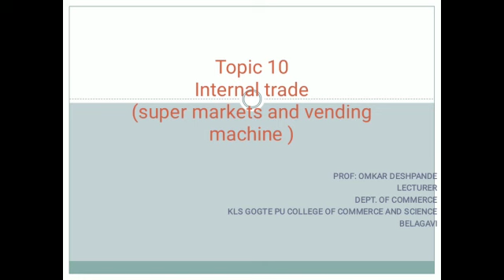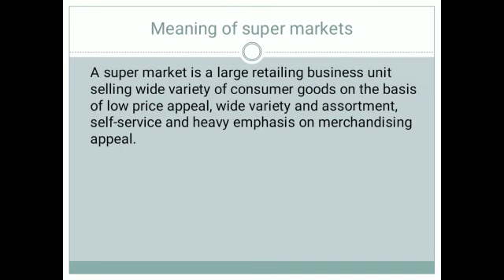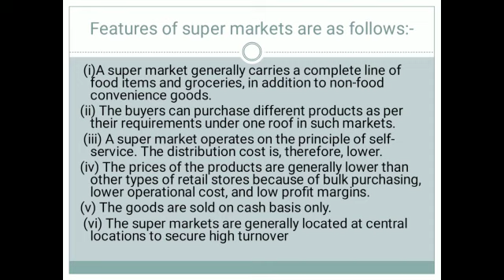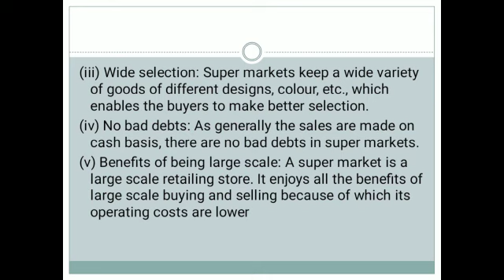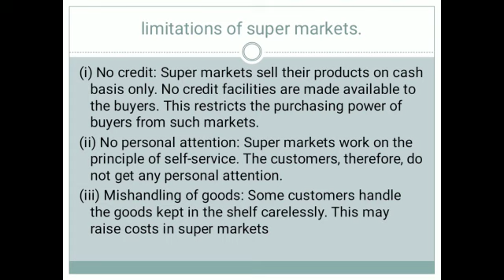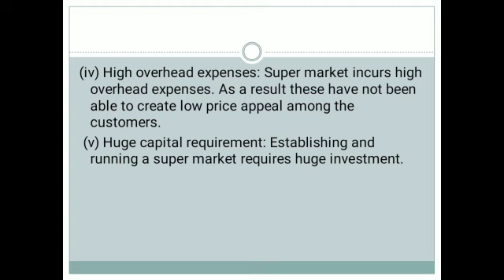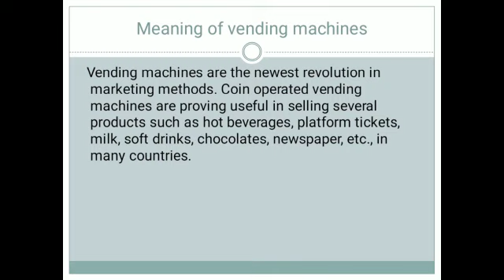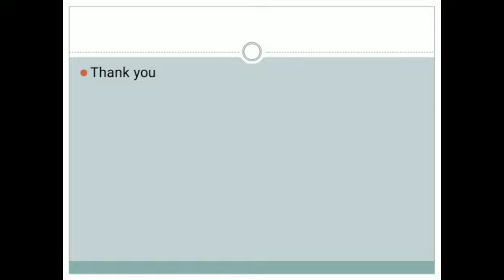By Prof O.N Deshpande PU-I Class